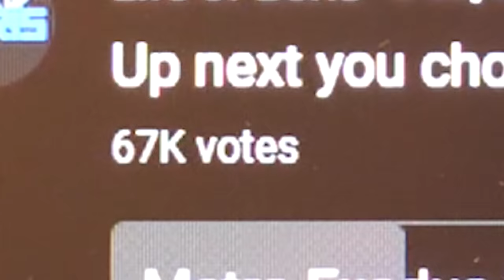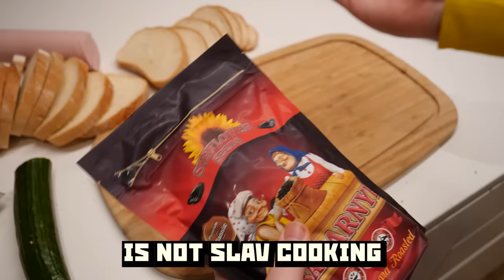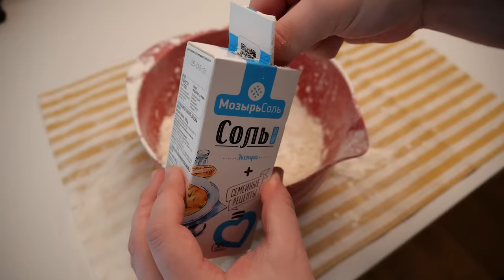Cooking with Kalashnikov